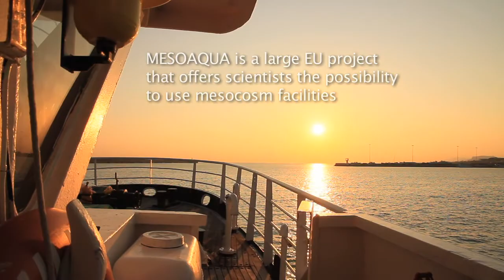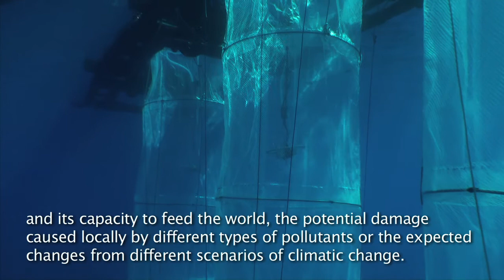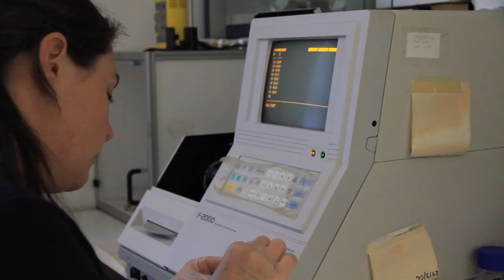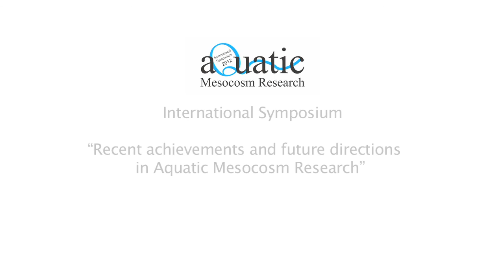Mesoaqua experiment in Crete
MESOAQUA is a large EU project that offers scientists the possibility to use mesocosm facilities in Norway, Sweden, Germany, France and Greece in order to test their research hypotheses. HCMR run a mesocosm experiment at sea, in the south coast of Dia, a small island, 5 miles north of Crete. Olyvon was there to document and film the experiment.